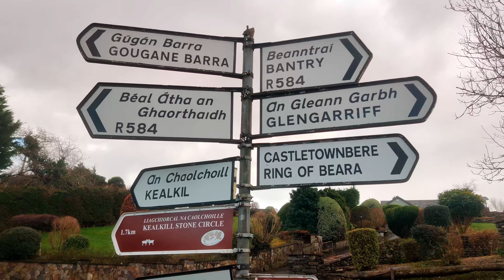Bantry House & Gardens | West Cork | ബാൻട്രി ഹൗസും പൂന്തോട്ടവും | കോർക്ക് സിറ്റി | Ireland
Bantry House and Garden Located at West Cork  facing Bantry Bay. The House has been home to our family, the Whites, since 1739 and was opened to the public in 1946.

Share a THUMBS UP.